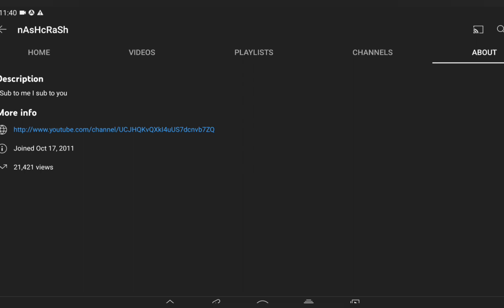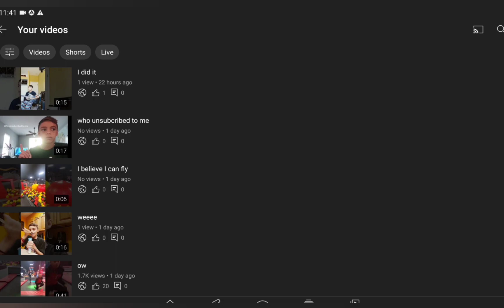happy anniversary to my channel 11 years having a youtube channel